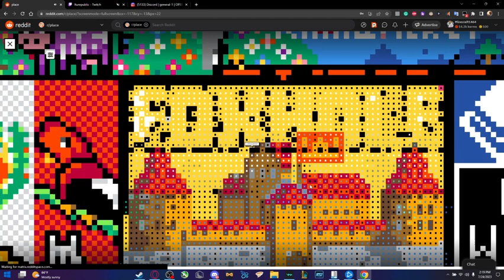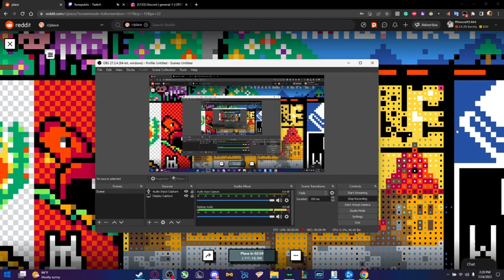Foxhole taking back its logo r/place 2023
This was after LTUrepublic's second raid on us

come help us fight him back at -100,30 he placed a lithuanian flag over ours there